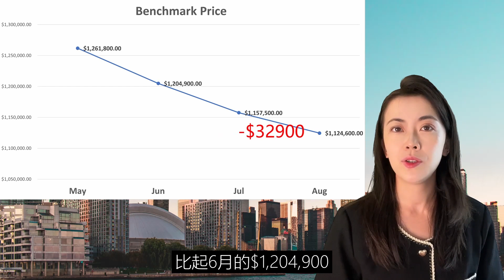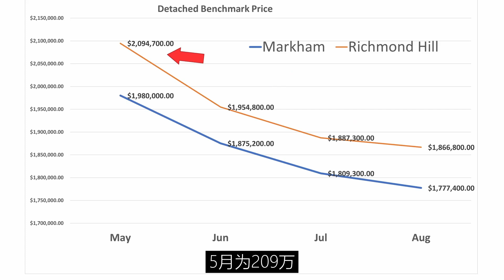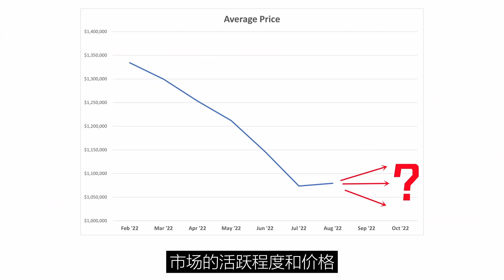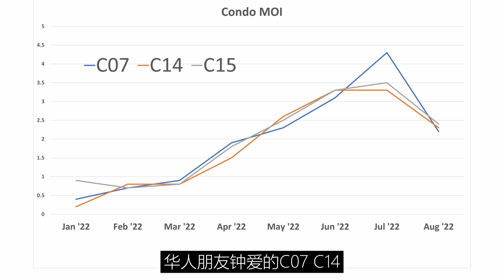多伦多八月地产数据报告，跌幅逐渐放缓，月销库存急剧下降，面对九月加息，市场将作何反应？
Toronto Real Estate Market Analysis, August 2022

八月各地区房价跌幅逐渐变缓，月销库存急剧下降。
面对九月的加息，市场将会如何反应？

Sharon Zhu
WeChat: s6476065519